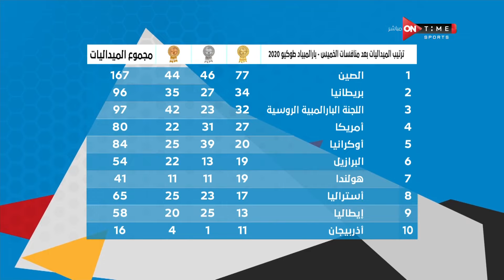طوكيو 2020 - حلقة الخميس 2/9/2021 مع محمد غانم - الحلقة الكاملة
"طوكيو 2020، تغطية خاصة على مدار اليوم لمتابعة كافة الاحداث الرياضية الخاصة دورة الألعاب الأولمبية الصيفية 2020 ، التي تقام في مدينة طوكيو
ويسلط الضوء البرنامج بشكل كبير على ابطالنا المصريين والعرب